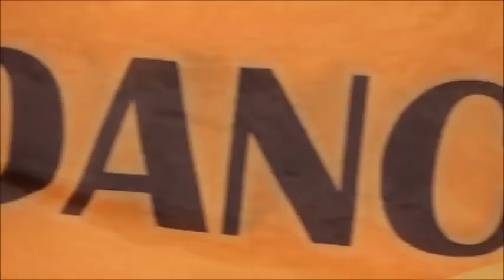almost FATAL PARACHUTE accident during inflatables video shoot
Almost FATAL ACCIDENT when parachute does not open in promo video for manufacturer of custom made inflatables and skydancer sales